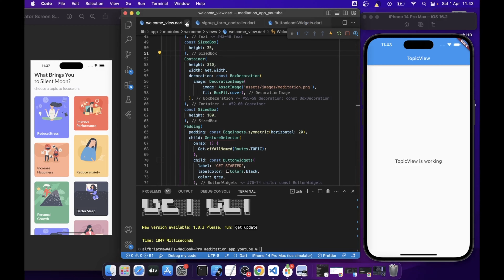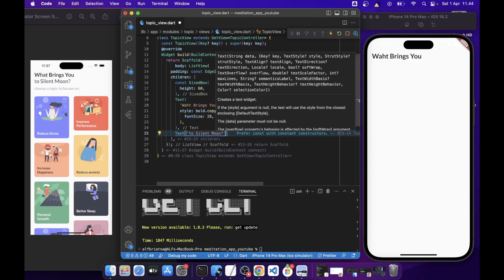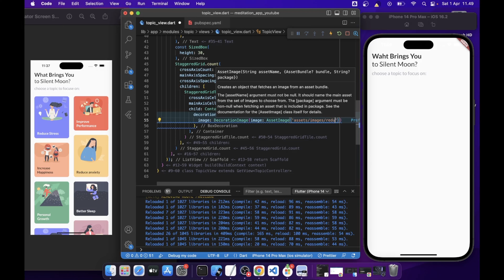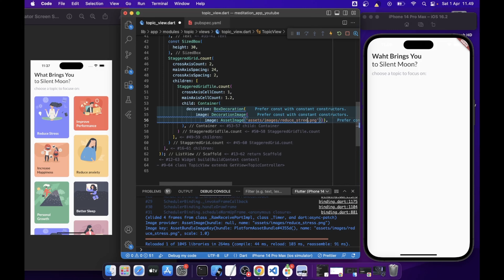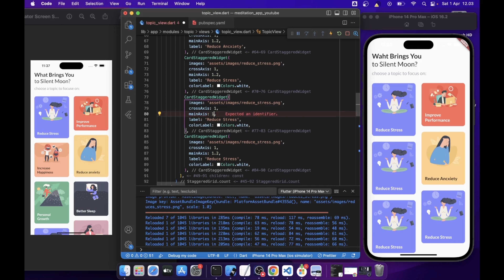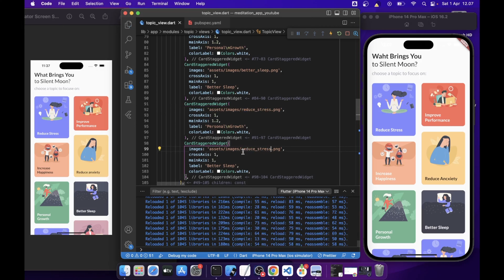Topic Page Staggered Grid View - Meditation App Silent Moon Flutter UI with Getx - Speed Code Part 5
Hi guys, I am @hizal_dev, In this video, we are going to create Sign Up Mony Application. Thanks to my friend  Afsar Hossen Shuvo for creating excellent design Meditation Application UI

⚠️ FLUTTER, DART & FRAMEWORK VERSION
- Flutter 3.3.10
- Dart 2.18.6
- GetX CLI 1.8.3

( 8GB RAM 256GB Ventura OS )
- Logitech M37